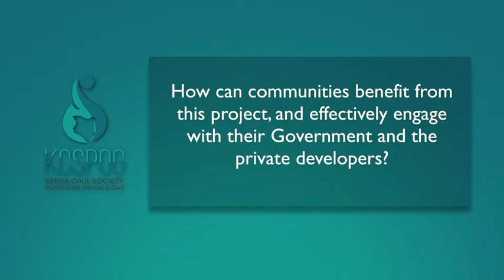Mr Odenda Lumumba (Host Communities and the Pipeline Part 4)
August 2018

Mr Odenda Lumumba, the Chairman of the KCSPOG and the Executive Director of the Kenya Land Alliance explains how communities can benefit from the Crude Oil Pipeline construction.